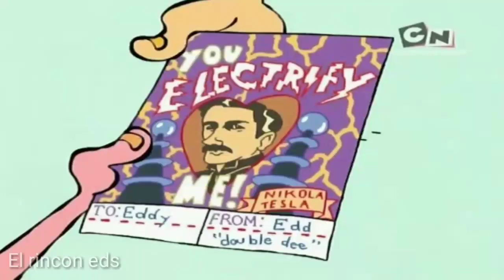Ed Edd y Eddy Feliz San Valentín Ed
Serie Ed Edd y Eddy
Especial Un Empalagoso San Valentín
Parte 9